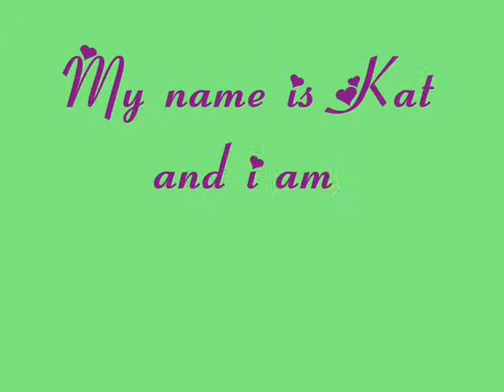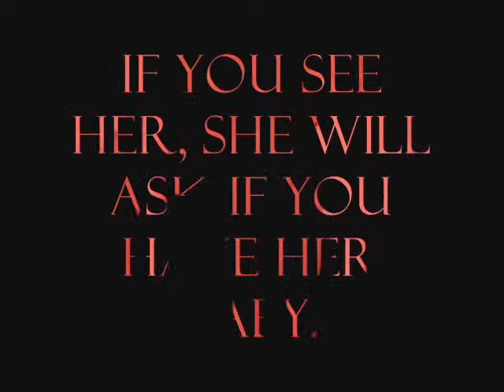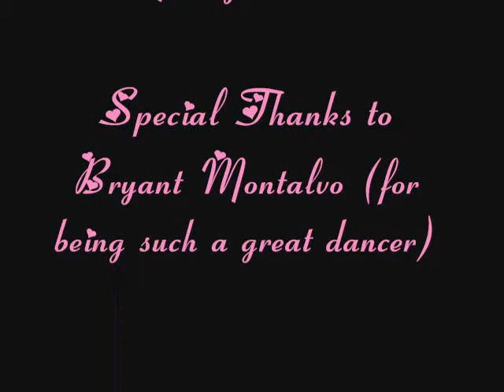"Show Incubus Around Your Town" Contest - San Francisco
This is for the IncubusHQ contest. I made it super cheesy and short! I fyou chose me, I will show you around more than just this :D